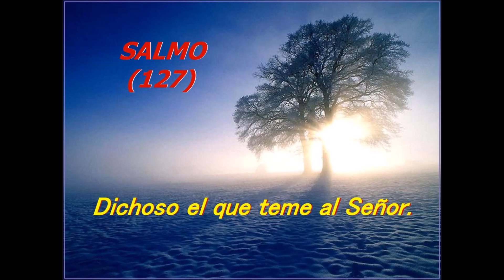Salmo 127 Dichoso el que teme al Señor (Anonimo - Arr. Scot Crandal)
Libro de Responde Y Aclama

     Do Rem       Mim  Si7     Do
Dichoso el que teme al Señor

    Do                                     Mim
Dichoso al que teme al Señor
Do                   Lam
Y sigue su caminos
           Do                                Sol
Comeras del fruto de tu trabajo
Mim                            Sol
Seras dichoso te ira bien

Tu mujer, como parra fecunda
En medio de tu casa
Tus hijos como renuevos de olivos
Alrededor de tu mesa

Esta es la bendicion del hombre que teme al Señor
Que el Señor te bendiga desde Sion
Que veras la prosperidad de Jerusalen
Todos los dias de tu vida